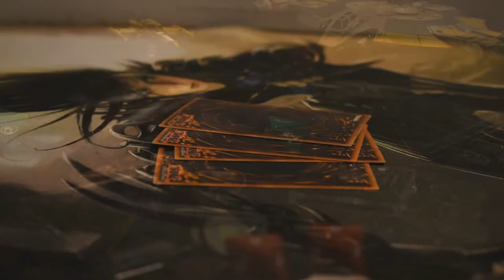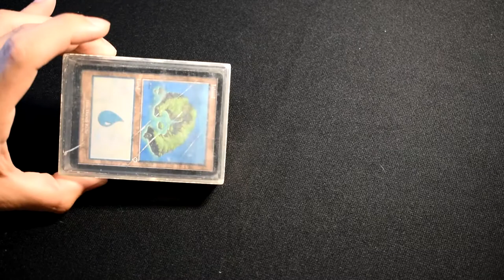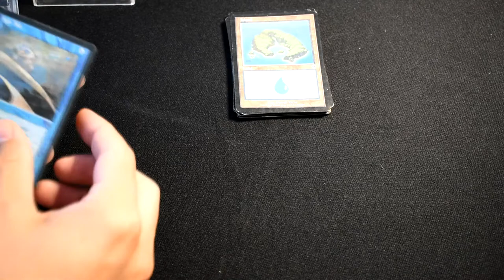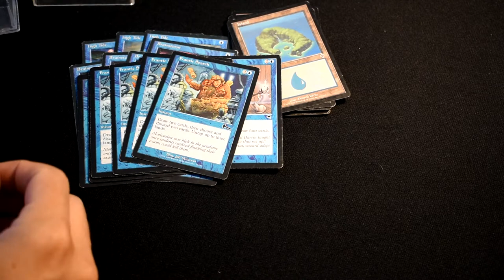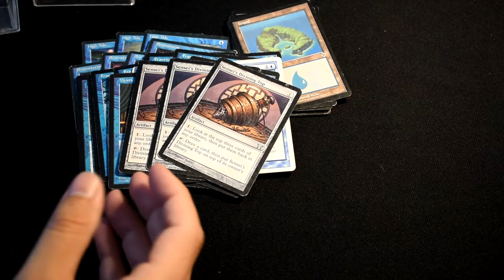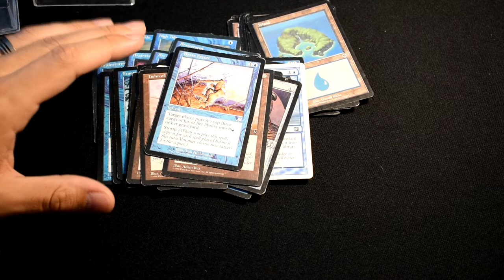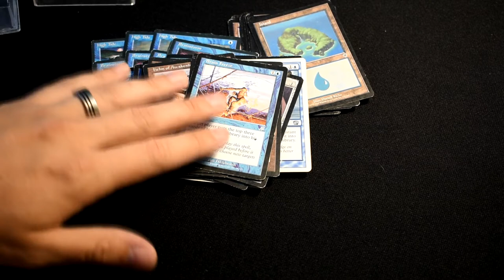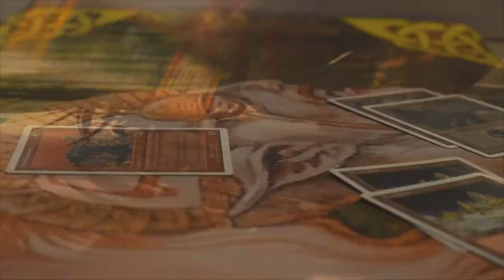Let's Talk Games - Kitchen Table Magic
Hi. My name is Jake and I love games. Magic The Gathering is my favorite game of all time. From my first mono green stompy deck to my current competitive legacy decks, I find enjoyment in every game with nearly every opponent. I hope to reignite interest in kitchen table magic outside of the conventional casual formats.

Credit:
NEFFEX - Memories